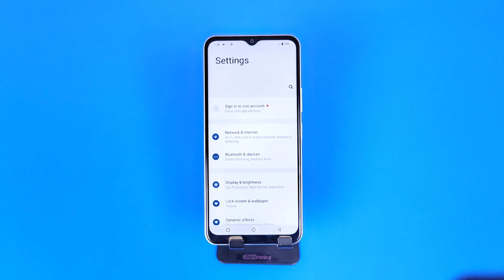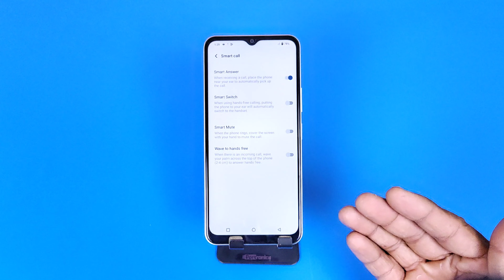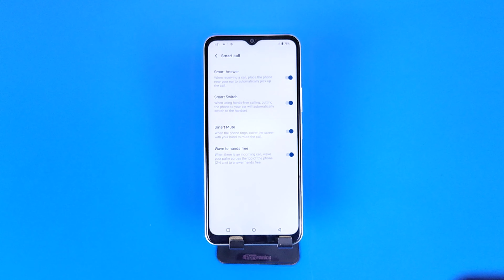Vivo y36 me Smart Call Setting kaise kare, Vivo y36 video call kaise kare, Vivo y36